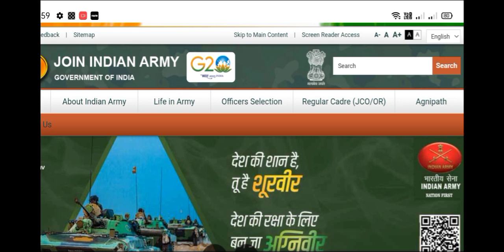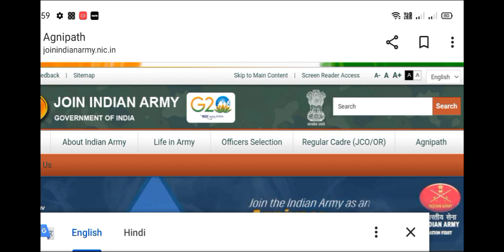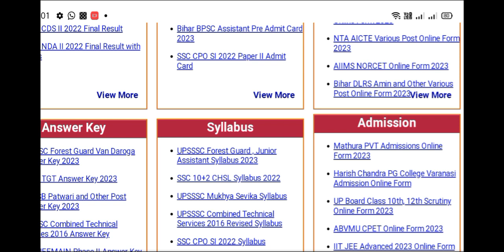अग्निवीर ARMY की answer key कैसे चेक करे || agniveer army rally Bharti 2023